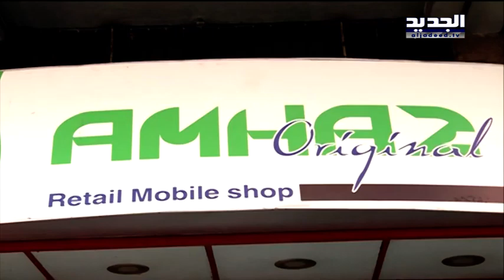عمليات دهم لمحال بيع الأجهزة الخلوية في مختلف المناطق - حسان الرفاعي